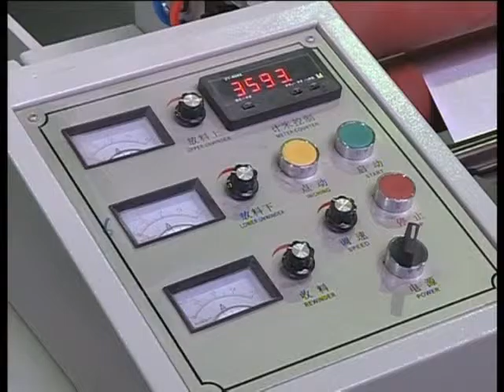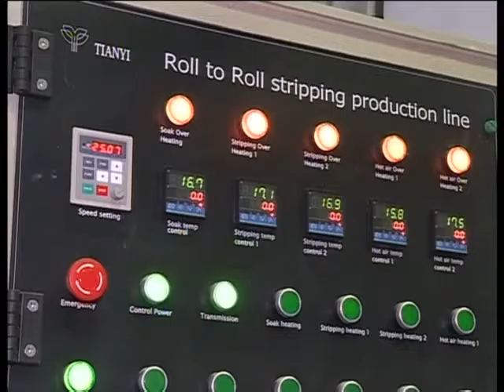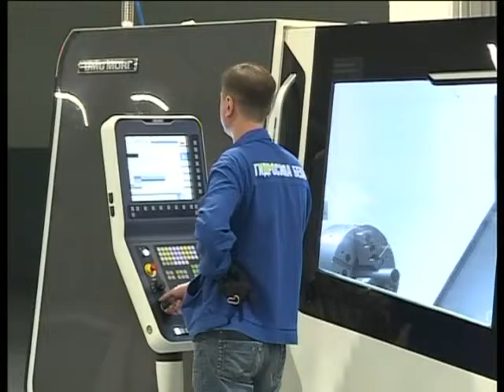05 10 2016 Диалог Пирштук